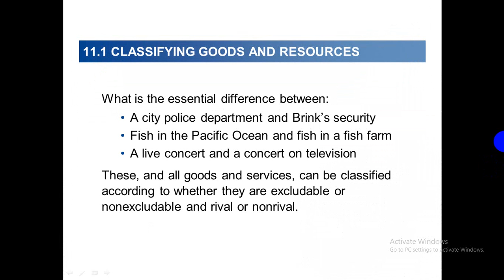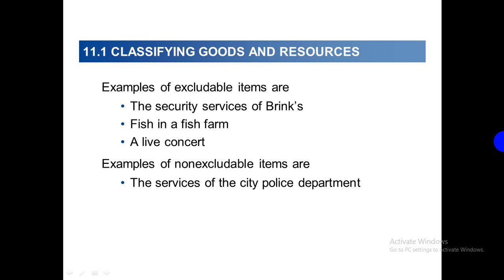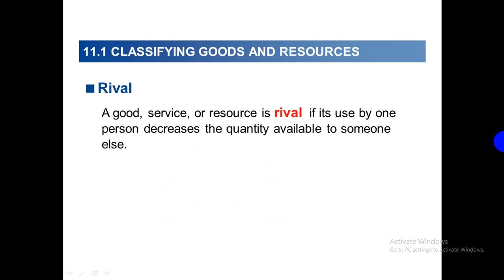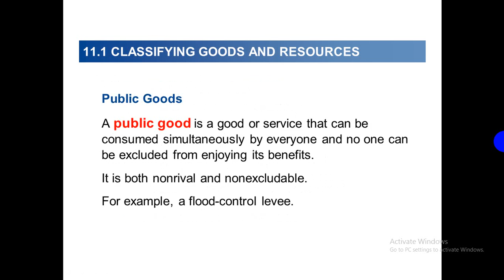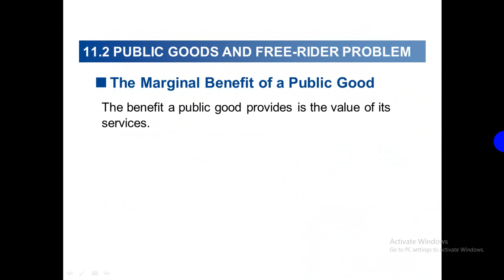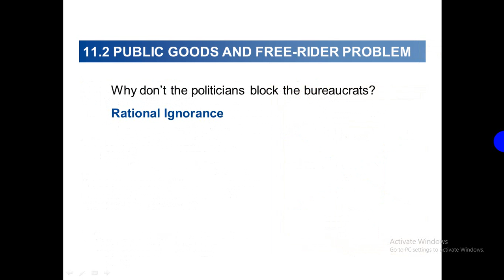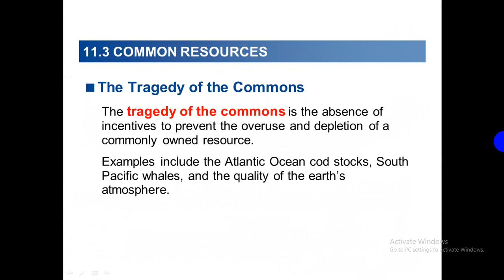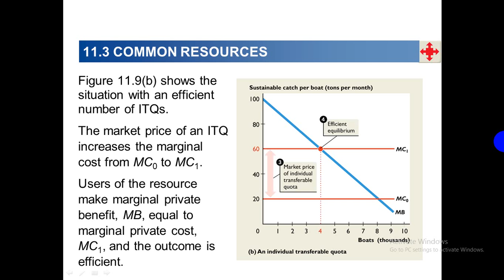Public Goods and Common Resources